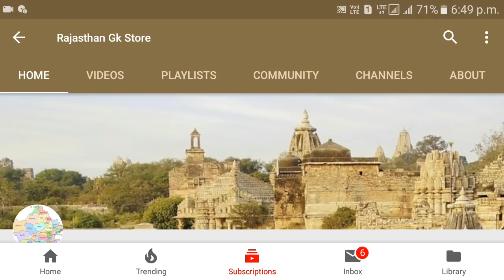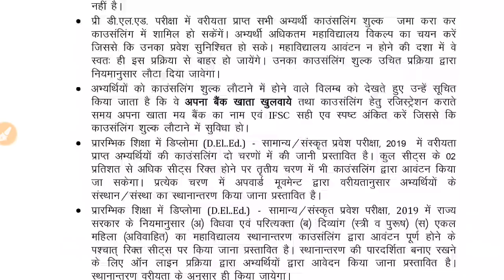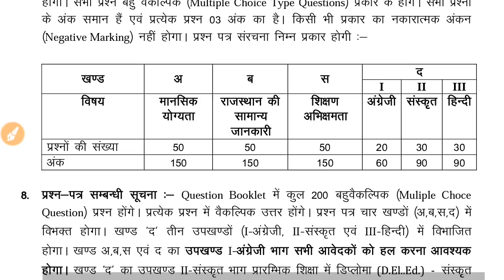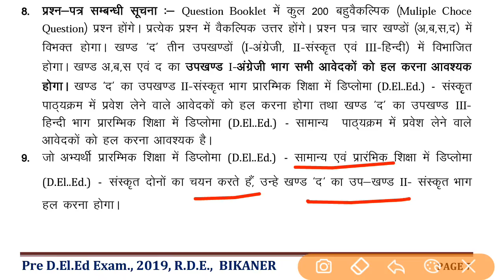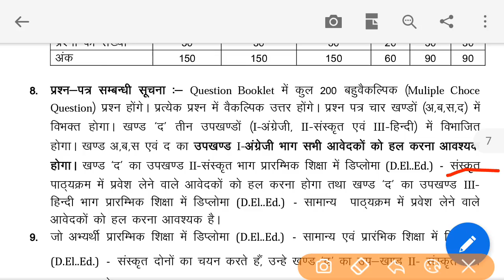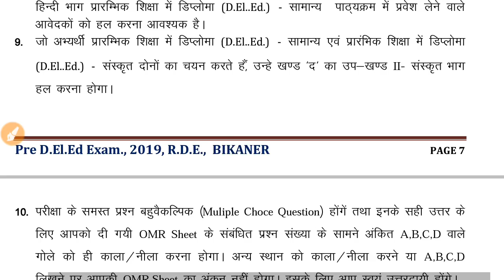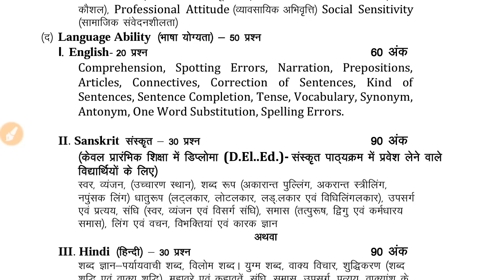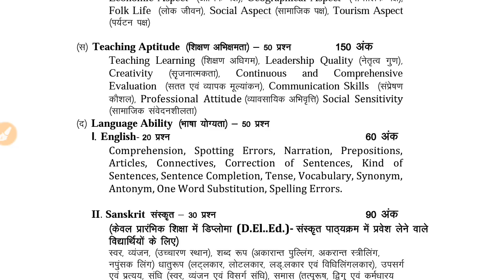Rajasthan BSTC Syllabus 2019 | BSTC Exam Pattern | राजस्थान बीएसटीसी सिलेबस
Rajasthan BSTC Syllabus 2019 | BSTC Exam Pattern | Bstc Syllabus In Hindi